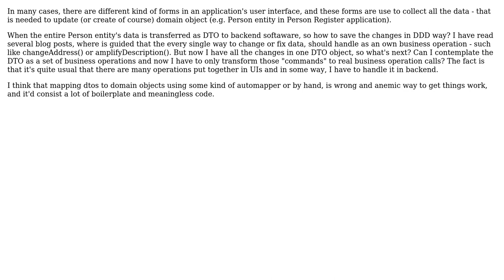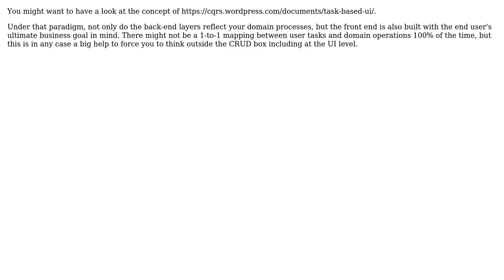Software Engineering: DDD: Saving changes from UI to domain object (2 Solutions!!)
Software Engineering: DDD: Saving changes from UI to domain object

With thanks & praise to God, and with thanks to the many people who have made this project possible! | Content (except music & images) licensed under CC BY-SA | Music | Images & others | With thanks to user Toni user JDT user guillaume31 and the Stack Exchange Network Trademarks are property of their respective owners. You are responsible for your own actions.